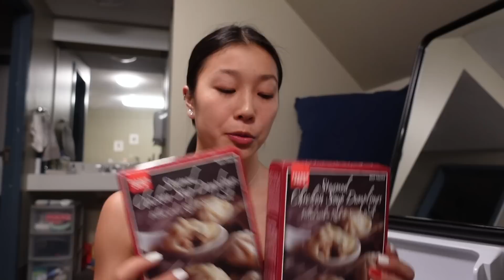BACK AT COLLEGE (4 weeks early.)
My fish’s name is Sushi! Say hi to Sushi in the comments 🍣